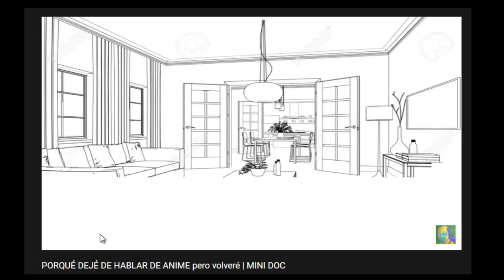BATMAN BEYOND | PRINCIPIO VS FINAL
El Batman Infravalorado.